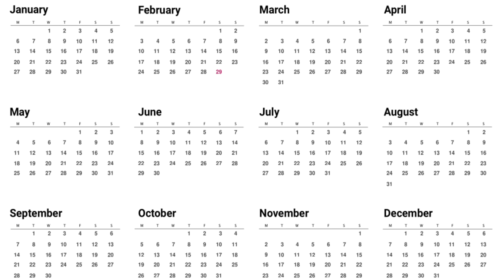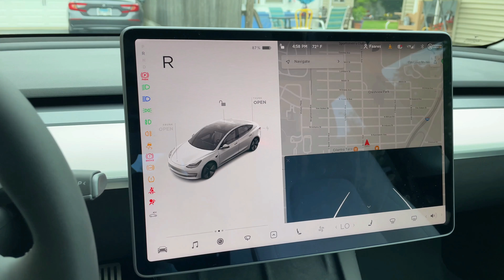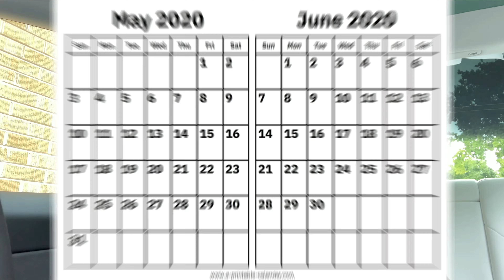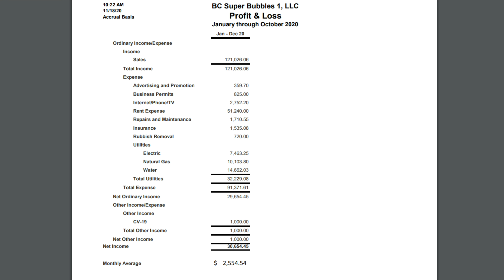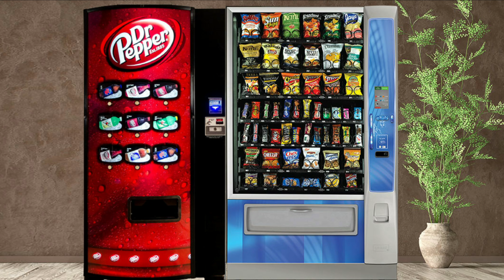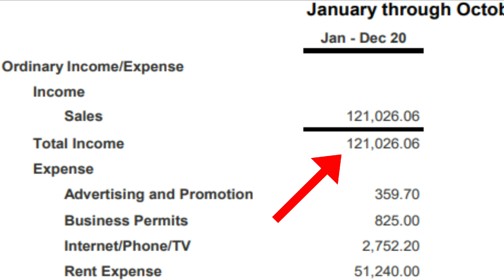Why I'm buying a Laundromat at age 21 (How Much It Will Make)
In today's video, I'll be going over is it worth it to buy a laundromat. I'll also be going over how much a laundromat makes, and how much it costs to run a laundromat!

►  You might be asking yourself, A laundromat? Why in the world would I buy a laundromat out of all things?

►  Yes you read it right I’m going to be buying a laundromat, and I’m going to share why I'm buying a laundromat at age 21 and why I think it’s one of the best investments for me right now.

►  The #1 thing for me right now is growing my sources of PASSIVE income, and I think having a laundromat will help me do that. Yes... I know it a business and no business can actually make you passive income, but with the laundromat business, it's a little different...

Check out what I use on the daily!

► Business
2. Create an LLC or S Corp for free (Super Simple + Fast):

►Stock Market & Cryptocurrency Investing
3.  Robinhood - Buy & sell stocks, pay $0 in commissions, and get a free stock up To $500:

4.  Coinbase: Simplest place to buy/sell crypto and earn $5 free in crypto just for signing up!

5.

What I Use!